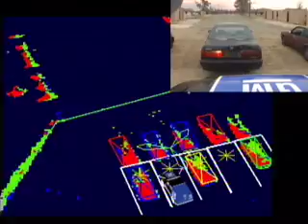Tartan Racing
Professor of robotics Red Whittaker speaks about the technologies behind Carnegie Mellon's Urban Challenge-winning Boss vehicle and the pursuit of the Google Lunar X Prize.

From the "Inspire Innovation" areas of excellence videos - for more about Carnegie Mellon's comprehensive campaign,